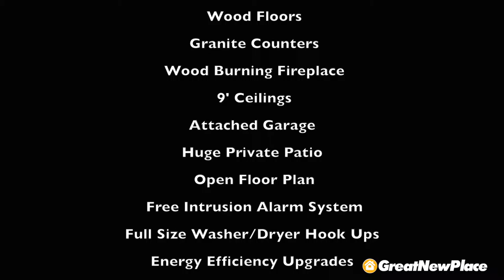7340 Skillman #401 Video Tour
A short video tour of this spectacular condo for rent. Our homes are all located in the Midtown area of Dallas - centrally located and minutes from Downtown, Uptown, SMU and White Rock Lake! to see which of our homes are coming available for rent.

We’re a little different from most places that you can rent – we’re a small company that really focuses on trying to offer great spaces at a reasonable cost and provide excellent service. Since we own condos in a number of different communities, all of are places are unique, but there are certain things you’ll find in all of our places...
- An architecturally interesting space
- Fantastic finish out.
- Great communities
- Low utility bills
- Increased security
- Better service

When you rent from Great New Place, you’re dealing with the people who own the property – not a management company. Find out more at our website!